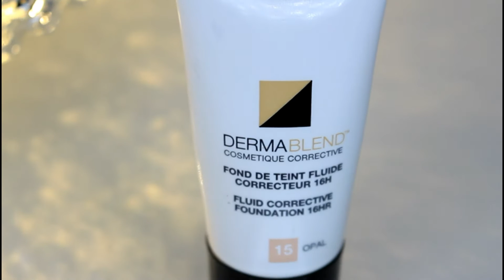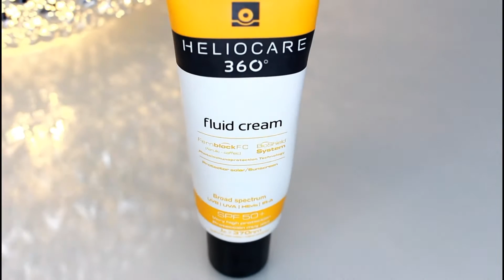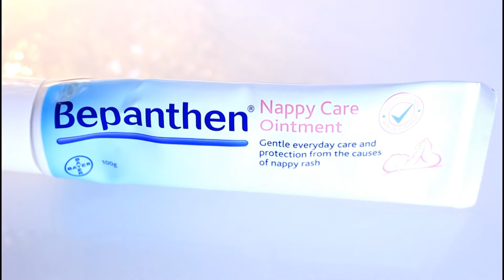Moje ulubione produkty do PIELĘGNACJI i MAKIJAŻU|Porady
Ulubione produkty kosmetyczne i do makijażu które używałam w zeszłym roku i ktore zostana juz ze mna na zawsze. Poprzez produkt do depilacji IPL, do derma rollera w walce z zmarszczkami.
Video nie jest sponsorowane, moje opinie i recenzja jest tylko i wyłącznie poparta osobistym doświadczeniem.